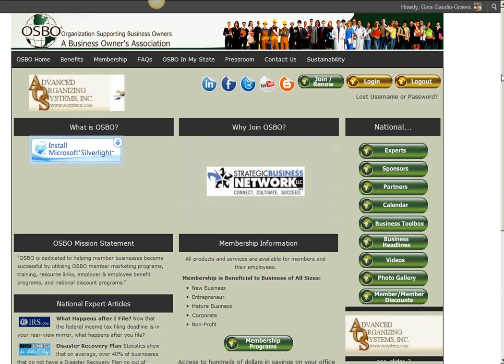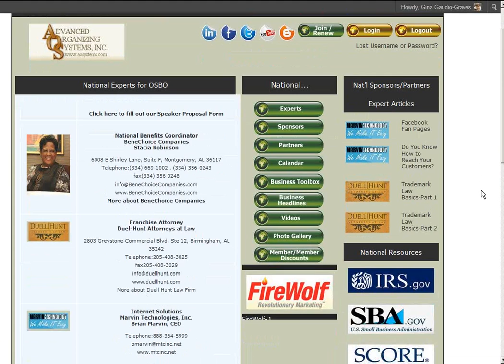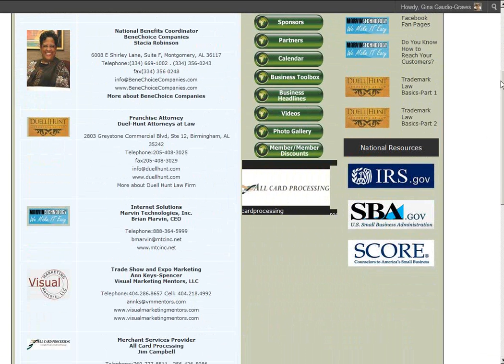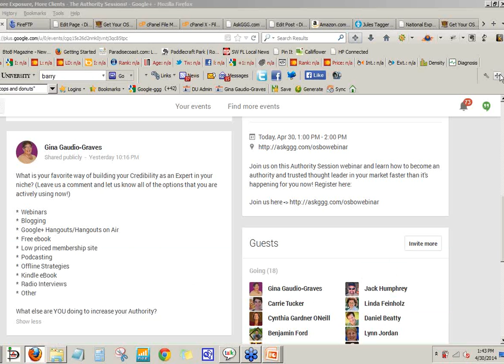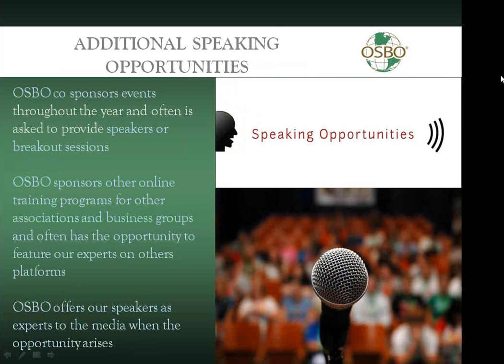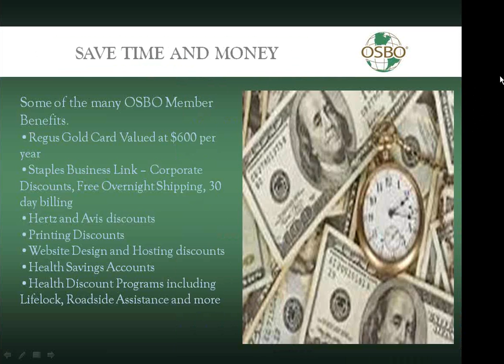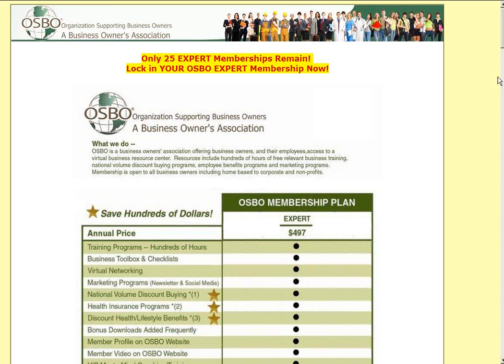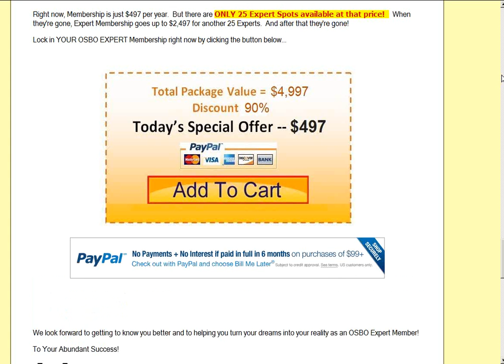Authority More Money, More Exposure, More Clients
Why do people follow other people? What makes a good leader, able to
move crowds on the web in any direction they choose?

Find out tomorrow as Tana Torrano, Gina Gaudio-Graves, and Jack Humphrey
show you the tools and components that must be in place to make you the
"obvious expert" in your field!

More importantly, how to set yourself up to quickly fall into the
obvious expert category in your niche.